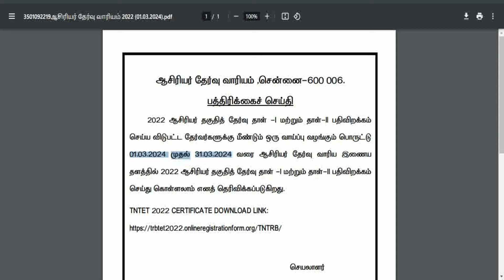TN TET latest news today in tamil nadu TET marksheet download 2024